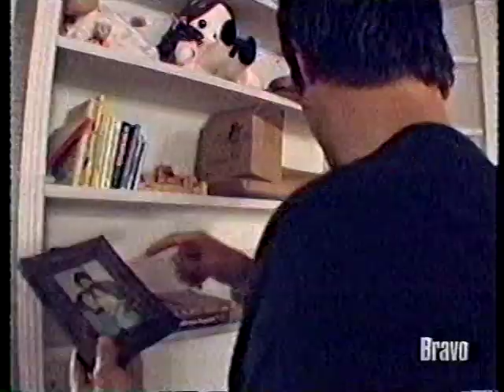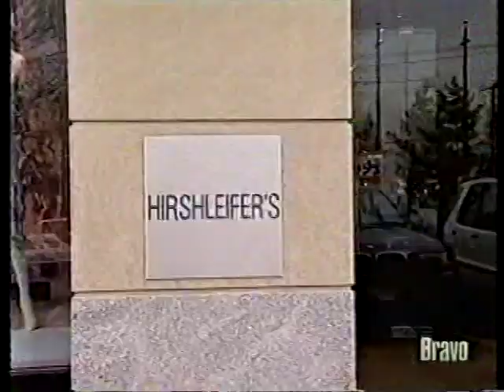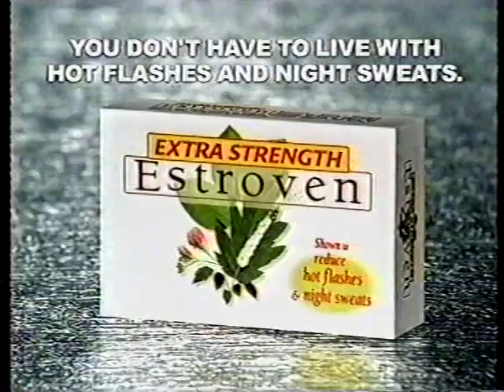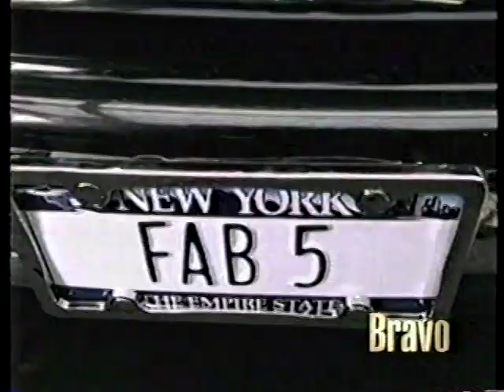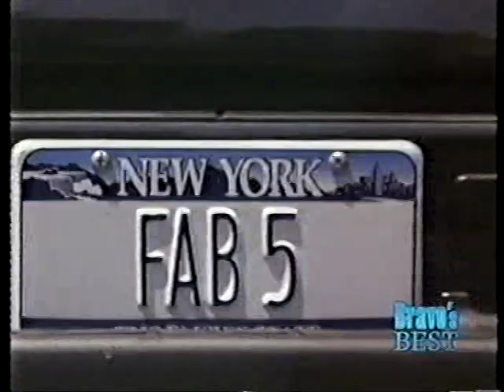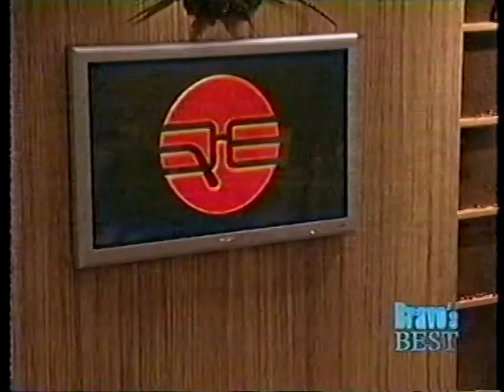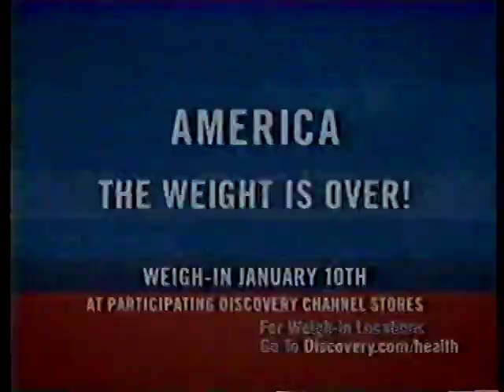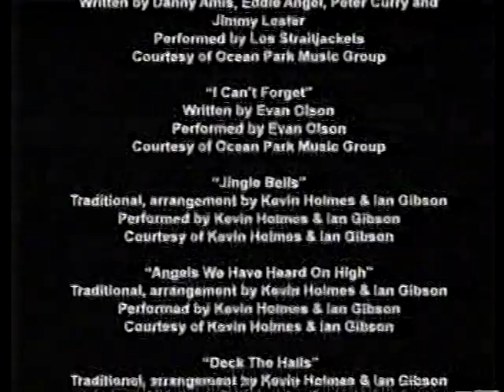Queer Eye Adam Zalta Pilot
Adam Zalta on Bravo's pilot episode of Queer Eye for the Straight Guy. 2003 Pilot. Fab Five make history.